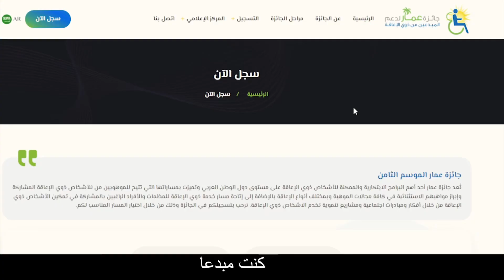سجلو في الدورة الثامنة لجائزة عمار 🎭🎶🧑‍🎨